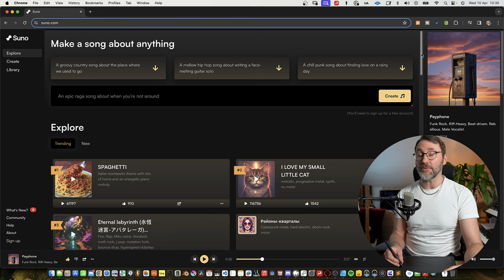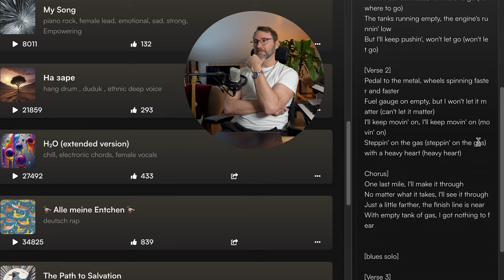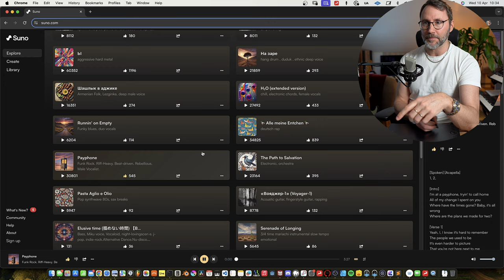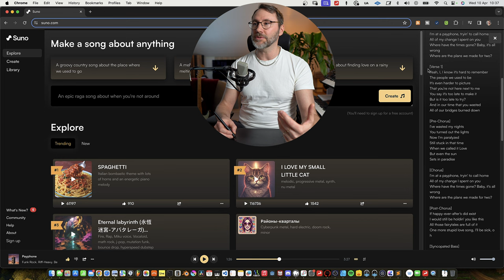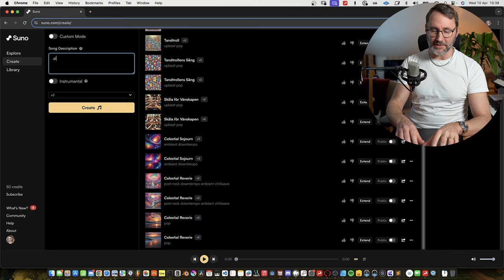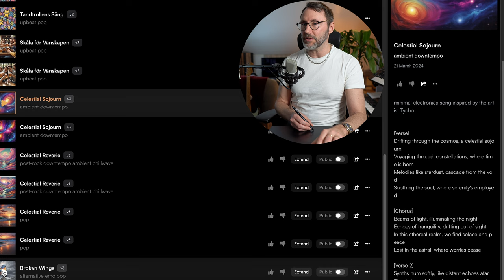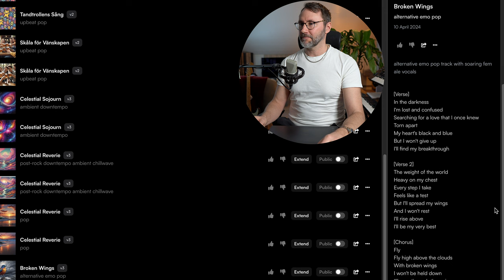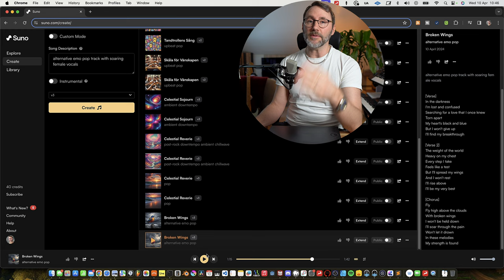I Was Wrong: How Sudo and AI Music Will Disrupt The Music Industry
I'll admit it; I was wrong. The future of music production and streaming I thought was years away is unfolding before our eyes today, thanks to the groundbreaking capabilities of Sudo.ai. In this video, I dive deep into how Sudo.ai is not just changing the game—it's creating a whole new playing field for artists, producers, and streaming platforms alike.

I'm eager to hear your thoughts about AI Music in the comments below.

Thanks,
// Mattias